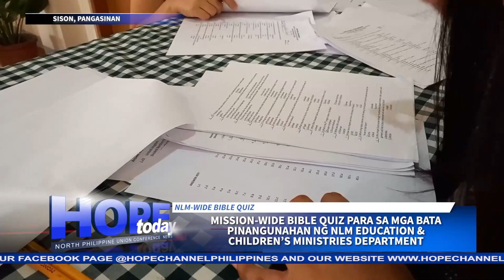Mission-wide Bible Quiz para sa mga bata pinangunahan ng NLM Education & Children’s Ministries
Ang programang ito’y naging pagpapala sa parehong social and spiritual life ng mga batang kalahok.
Ang kanilang masayang programa, balitang may pag-asa ni Mike Daniel Subala…